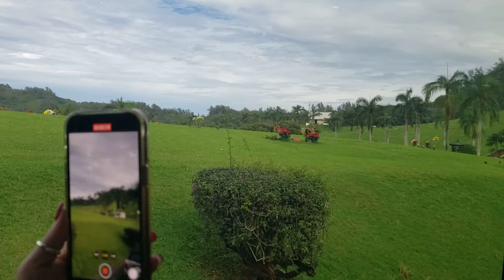cemiterio no hawaii